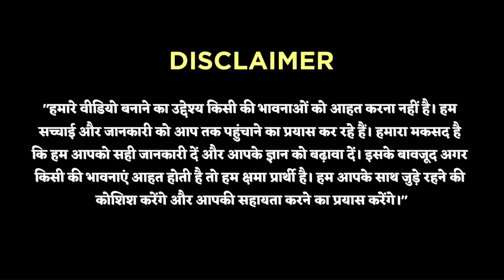ध्रुव राठी का झूठ पकल लिया 🤣🤣 | Dhruv Rathee Latest Video Roast | Elvish Vs Dhruv | Naiya Paar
अपनी तैयारी को और बेहतर बनाने के लिए एप डाउनलोड करें - 👇👇
Gears We Use
You can enroll to Naiya Paar Subscription and get the following benefits:
Naiya Paar Youtube channel:- @naiyapaareducation
↪️↪️Thanks